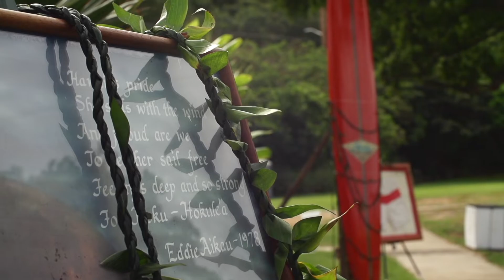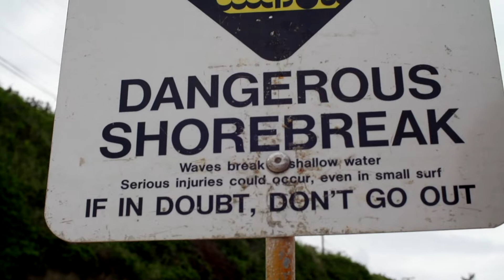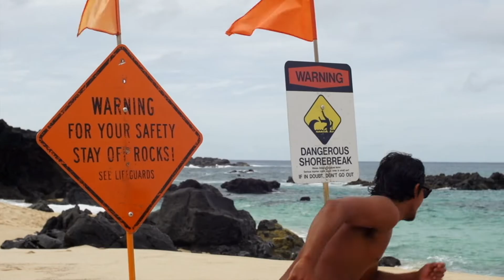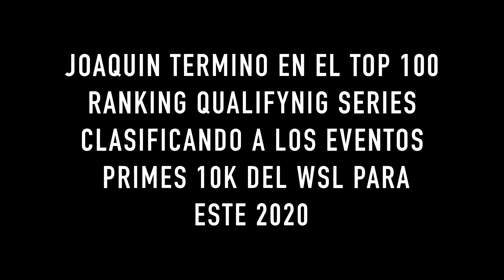Joaquín del Castillo en el North Shore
El peruano Joaquín del Castillo estuvo compitiendo en la Triple Corona Hawaiiana y entrenando en olas del North Shore a fin del año pasado.

Tomás: Gianfranco Neuman, Chiara Ferrari, Thor Larson, Oliver Payet, Marc Beauty y Myall Snaps
Edición: José Plaza